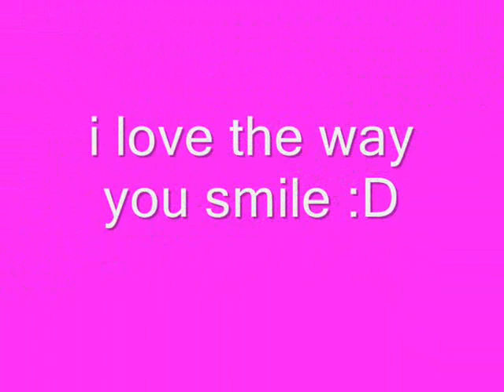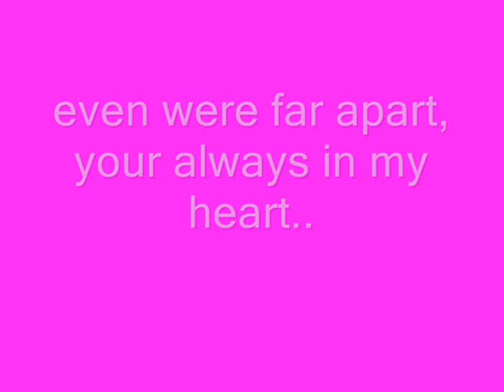Perfect two (Jeff & May).wmv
For the love of my life. -Jeff